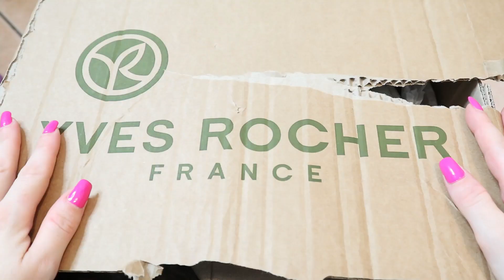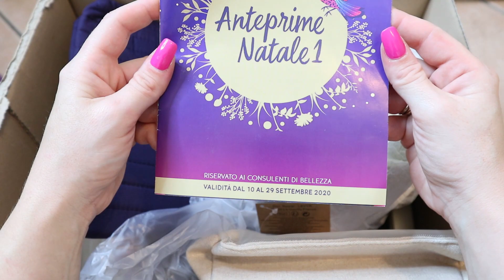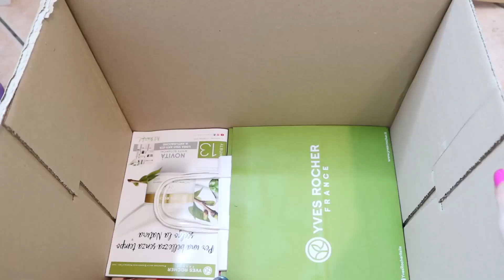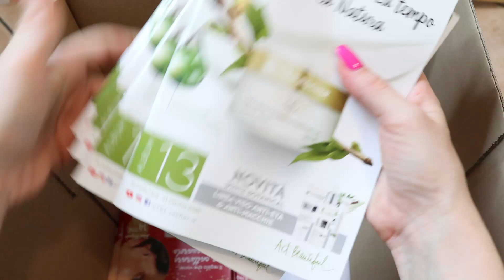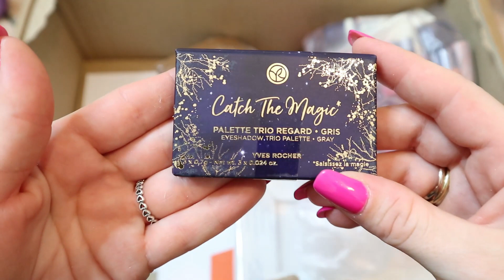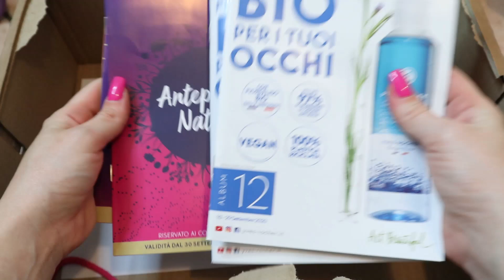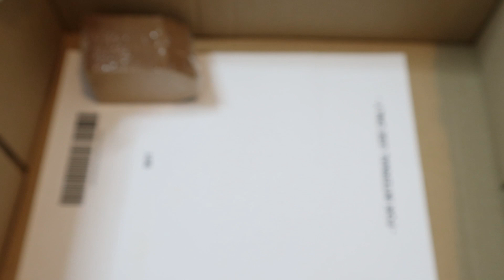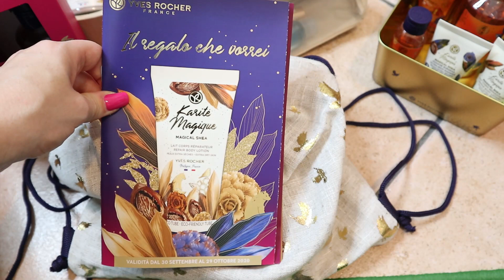SPACCHETTAMENTO SUPER SET DI NATALE YVES ROCHER || marybeautyhome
ciao a tutti,ecco qui le anteprime di Natale yves rocher,in particolare io ho preso il super set. a fine video vi mostro i set al completo nella propria confezione..